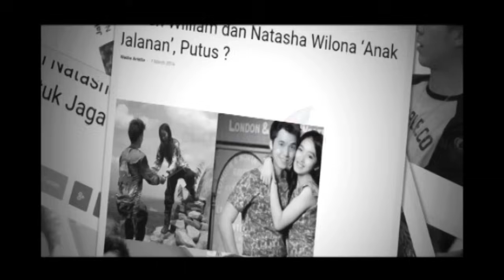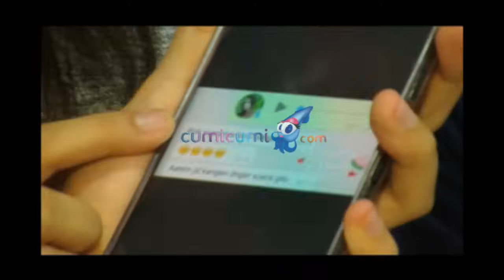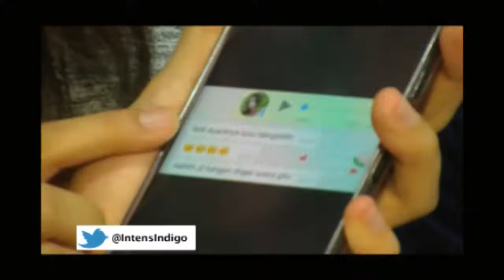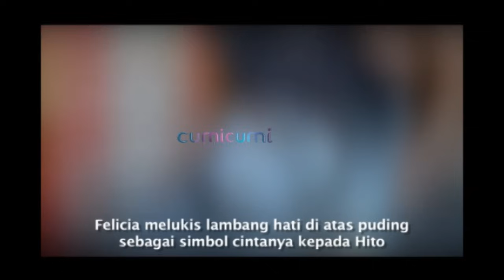Stefan-Wilona Klarifikasi Kabar Putus - Intens